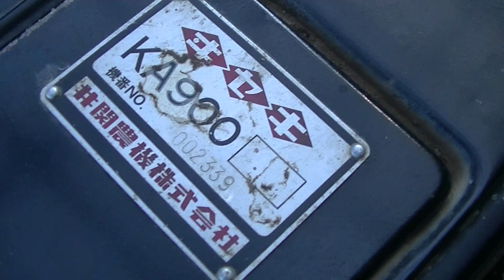イセキ 耕運機 KA900 ヤンマー 発動機 SS10C ディーゼル